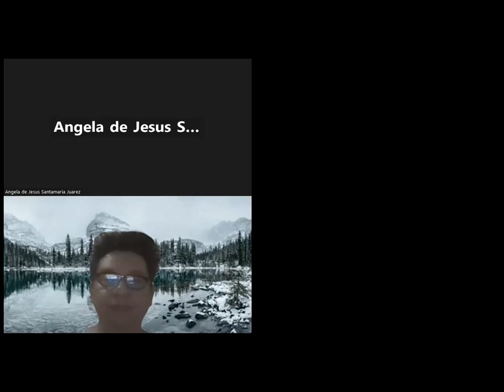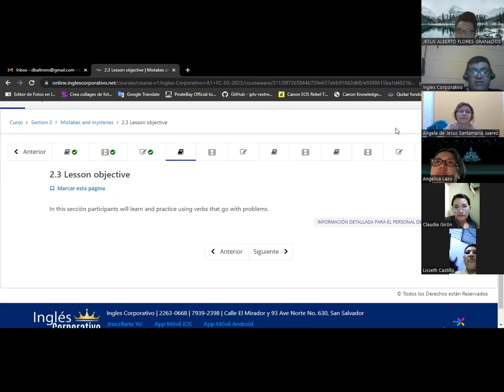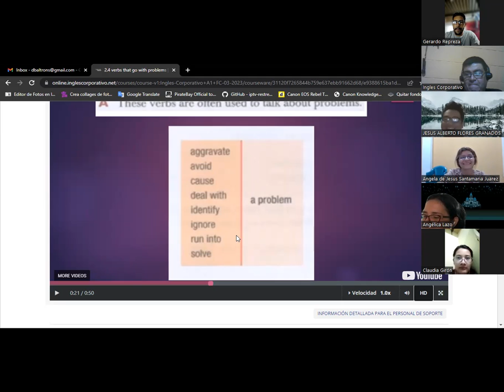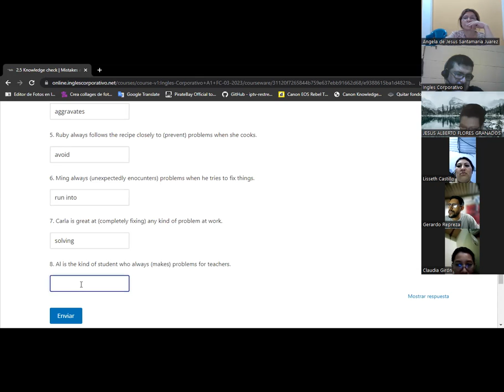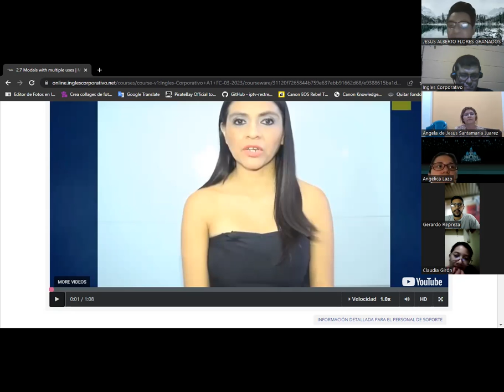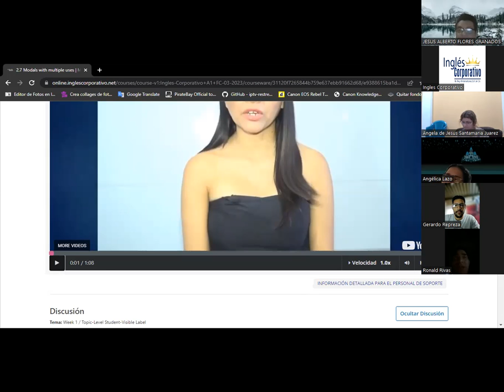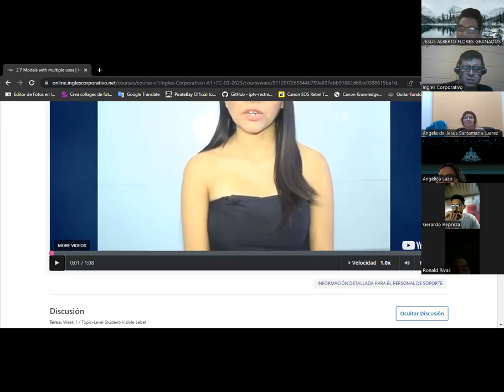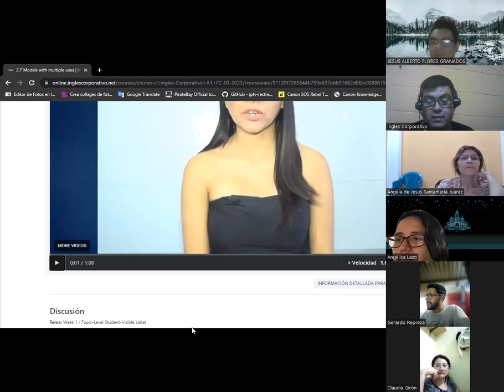Sesión 6-28-03-2023-A1-01-8-9-PM-03-23-Baltrons-Modals part 2.